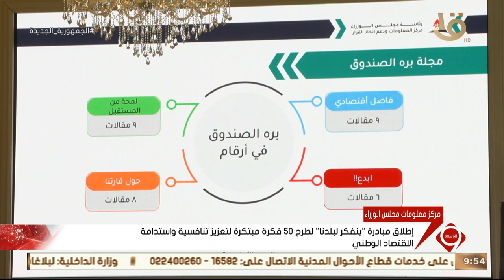نشرة التاسعة | أخبار الاقتصاد.. الذهب ينخفض بعد ارتفاع الدولار وعوائد سندات الخزانة الأمريكية